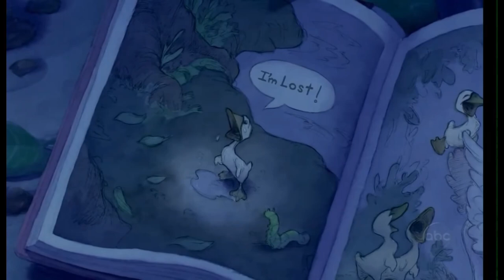Minecraft Episode 1 In The Beginning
Gods creation of earth and the beginning of a new Minecraft Adventure. Teaching kids stories from the bible using Minecraft for our illustrations.